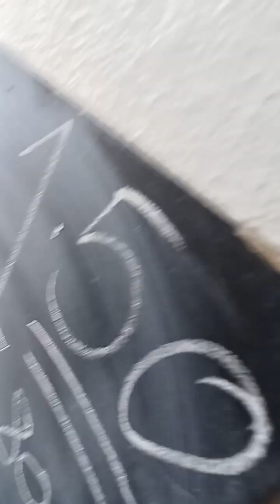MONDAY AFTERNOON SINGAPORE I GOING MARKET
MONDAY AFTERNOON SINGAPORE I IM GOING MARKET